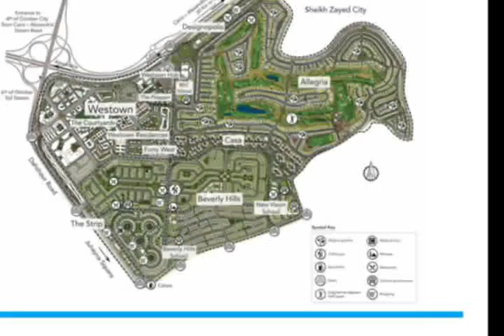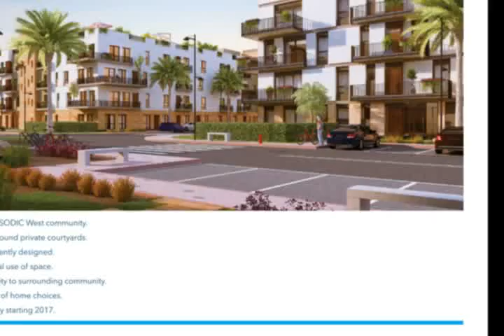Apartments installment up to 7 years inside compound Courtyards Westown Sheikh Zayed City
Courtyards Westown latest phase has finally launched with a new 7 years payment palm, homes ranging from 150m. to 300 sqm and a strategic location amidst Sodic West, Courtyards provides you with an array of choices and a true sense of community.

Club house
The Westown Clubhouse is the perfect place for you and your family to be active and participate in a wide range of recreational activities with its gym, squash courts, lap and recreational pool, it will be the only place you will need to go for a fun day in the sun or revitalising workout.
Amenities:
- Social Area,
- outdoor Restaurant
- outdoor Children's Area
- Leisure Pool
- Gym & Squash Courts
- Toddlers Area
- Multi-purpose Courts
- Tennis Courts
- Juice Bar
- Parking underground
Fully Functional Services
Out-of-home services: In-home-services:
Security
Fire control
Ambulance services
Waste collection
Street cleaning
Street lighting maintenance
Electricity maintenance
Pest and rodent control
Landscape maintenance
Mains water and drainage maintenance
In-home-services
Maintenance
Plumbing
Electrical and air-conditioning services
Housekeeping
Car washing
Pest control
Bellman
Landscaping and irrigation
Waste removal
SODIC West Property Management by